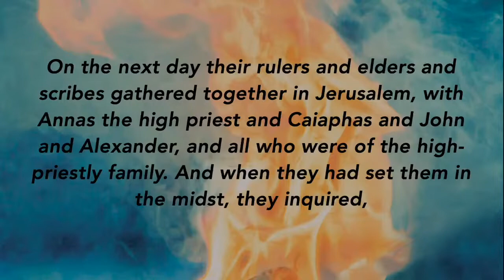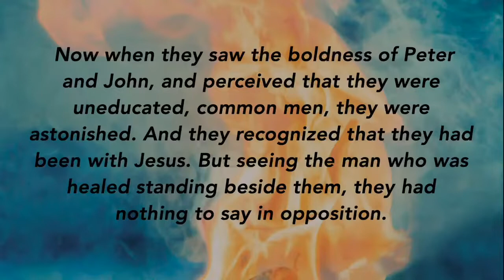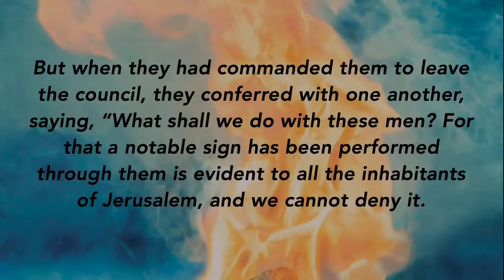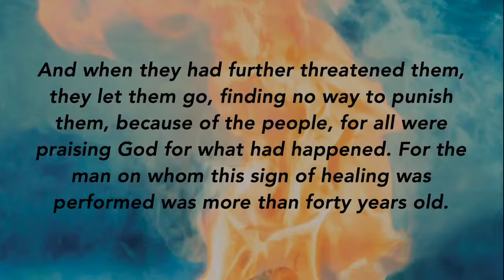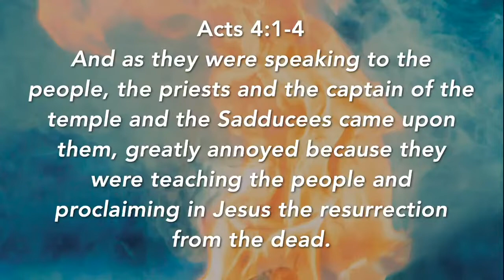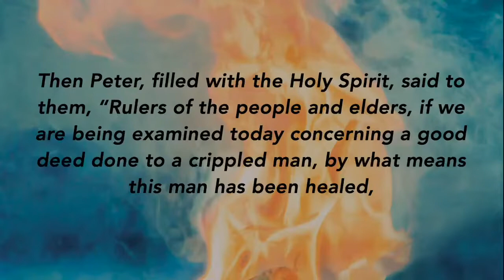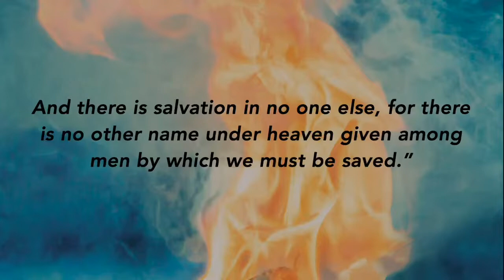Two Unavoidable Questions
By what power and what name do you find your salvation? Pastor Mark shares a message about Acts 4:1-22.